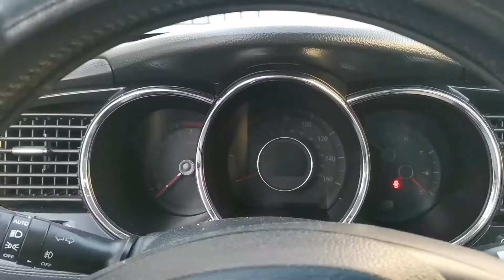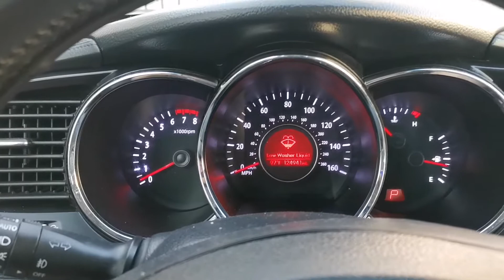Lava tu motor por 50 pesos y como programar cuerpo de aceleración de cualquier kia sin escaner